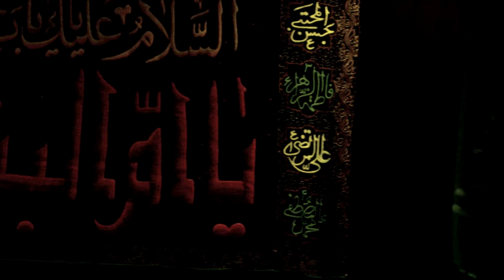ملا / عبدالستار الطويل ... جيت ياام عباس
حسينية الرسول الاعظم صل اله عليه وآله
ملا / عبدالستار الطويل
القصيدة / جيت ياام عباس
ذكرى وفاة ام البنين عليها السلام 1437هـ